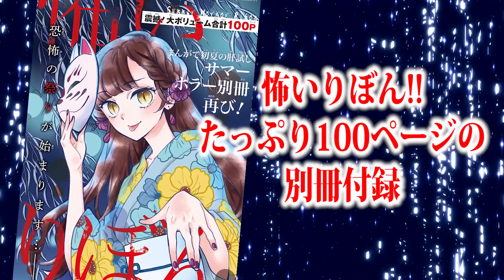【少女漫画】最終回！結婚に向けて一直線、かと思いきや…!? お見逃しなく！ 古屋先生は杏ちゃんのモノ 7月号最新話【マンガ動画】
出会えた奇跡　歩んだ軌跡　これが運命の恋
最＆高な ハッピーエンド♡

動画の 3:44 で「緑川兄妹のシリーズ」について触れていますが、りぼん8月号の内容になります。
7月号では《一通の手紙から始まる血塗られた鬼ごっこ》のお話が読めるよ♪

●宇佐美杏        ：竹中 千菜津
●古屋遼平        ：松苗秀樹
●成瀬茅乃        ：竹中 千菜津
●君嶋悠人        ：瀧 恭平

成島 舞, 青山 依純

◆他のりぼん最新号"ちょいみせ"まんが動画（ボイスコミック）もチェックしてね♪
恋愛系マンガ、ホラー系マンガなどが多数登場！！
🎀りぼん7月号✨ 最新話がちょっとだけ読めちゃう！